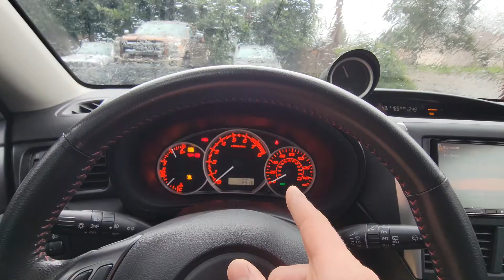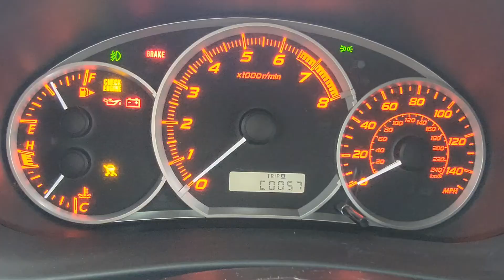How to read check engine light without a code reader! Subaru WRX and STI!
Instructions on how to read a check engine light or DTC on a CAN based 2008 to 2014 Subaru Impreza WRX or STI